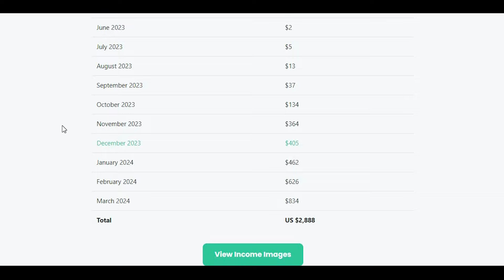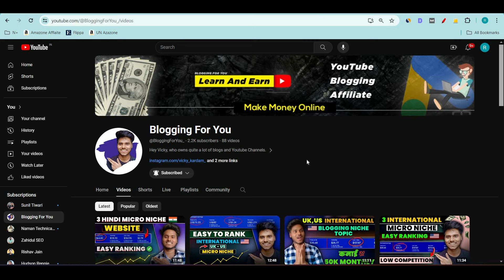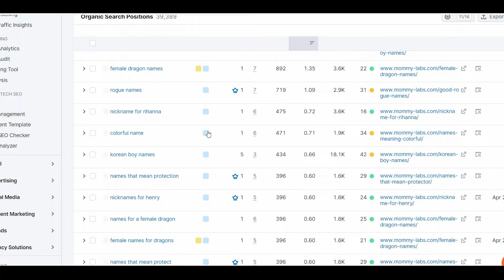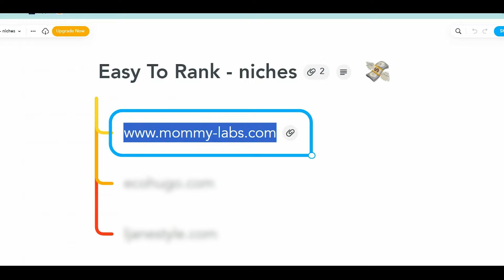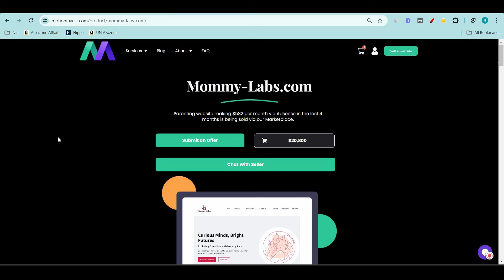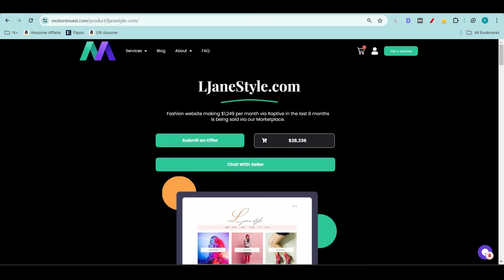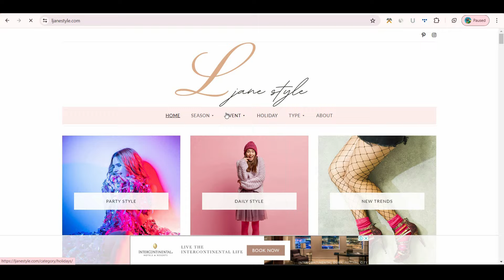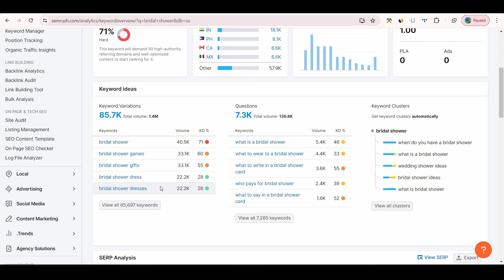blogging topics for beginners 2024 | Micro Niches Website 2024| blog niche ideas